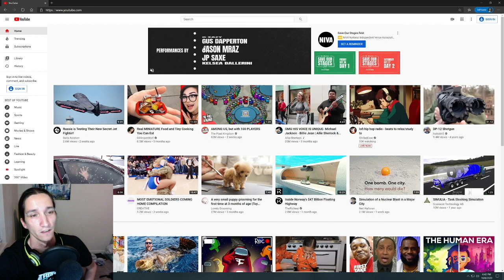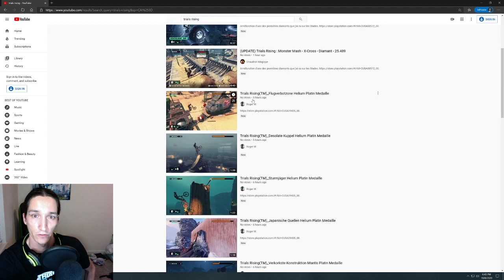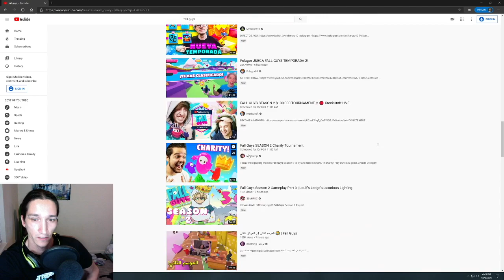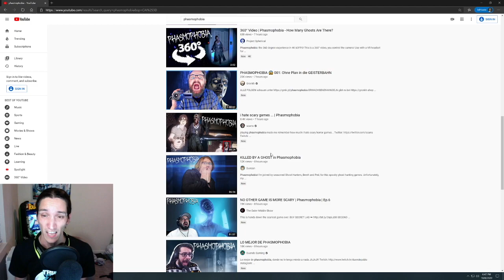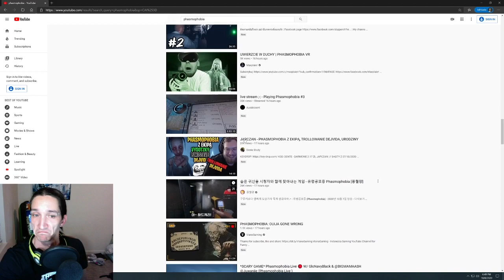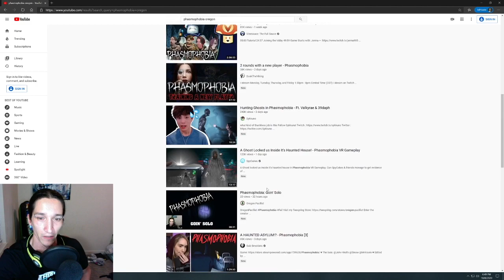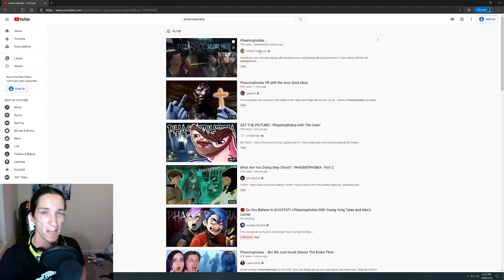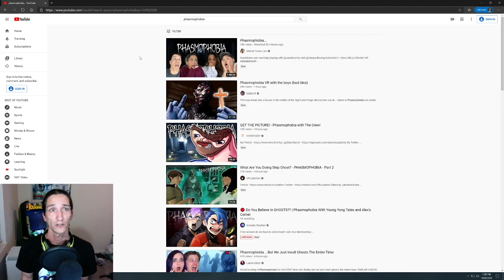How YouTube Screws Over Small Content Creators